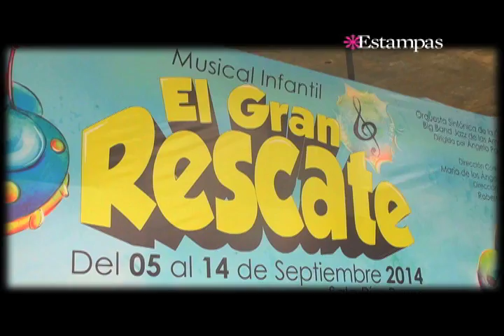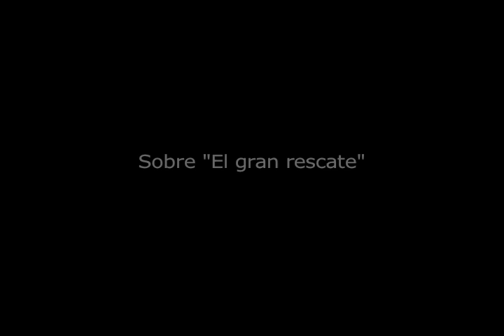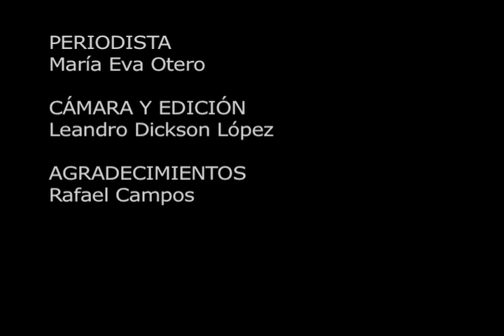Cómo hacer un musical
Combinar la música, con el baile y la actuación es todo un arte. Conozca las principales características para hacer este género teatral de la mano del director de "El gran rescate", obra infantil que se presentó en la sala Ríos Reyna del Teatro Teresa Carreño